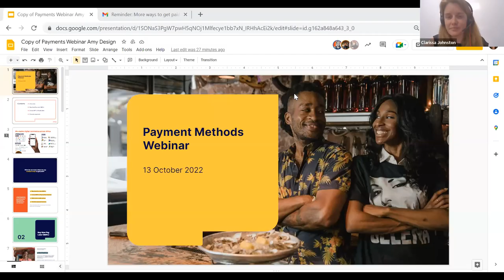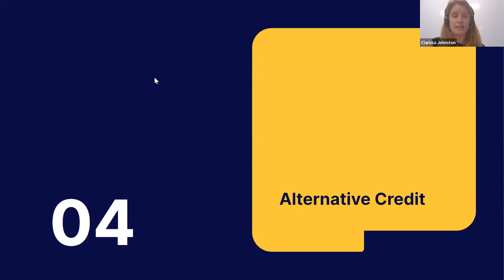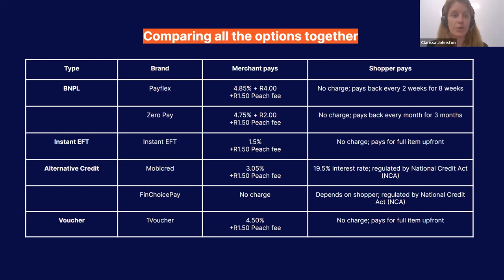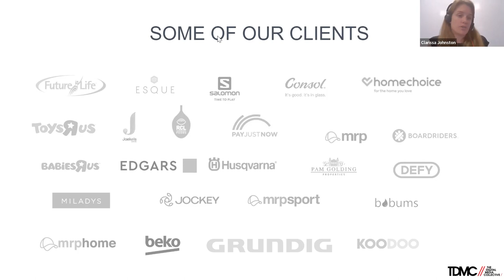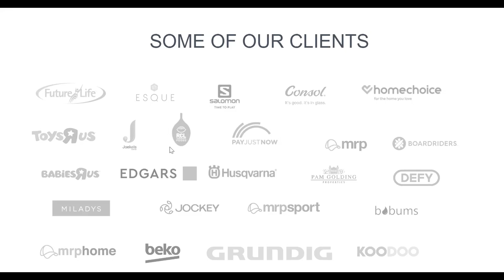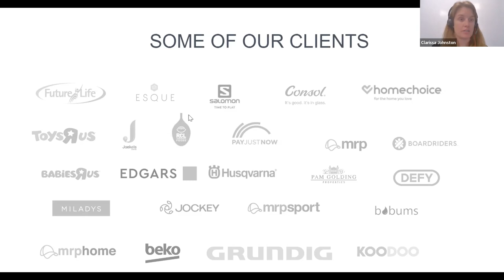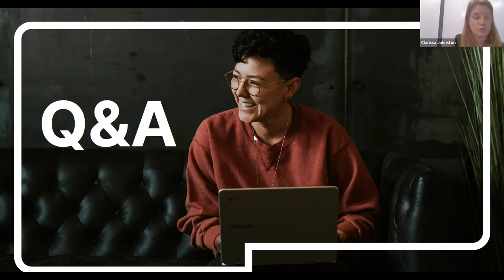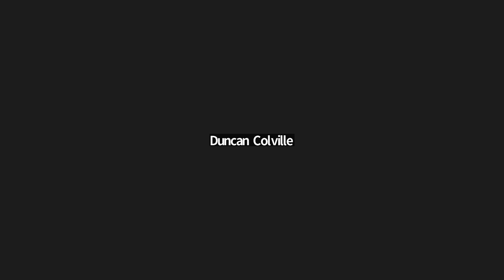Multiple Payment Methods Webinar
Are you ready to take your ecommerce business to the next level? 🤔
We hosted a webinar showcasing some of the multiple payment methods you can add to your checkout, giving your customers more ways to pay!

Let us help you accept multiple payment methods through Peach Payments so you never miss out on that sale! 💸

The Peach Payments team has been putting a lot of effort into giving our merchants more payment choices. We made it feasible up until recently to accept credit and debit cards, QR codes, and ApplePay. Payflex, InstantEFT by Peach Payments, 1Voucher, ZeroPay, Mobicred, and FinChoice have all been added. Additionally, we're aiming to add more.

Why? Because providing a wide range of payment options has a significant impact on any business's bottom line